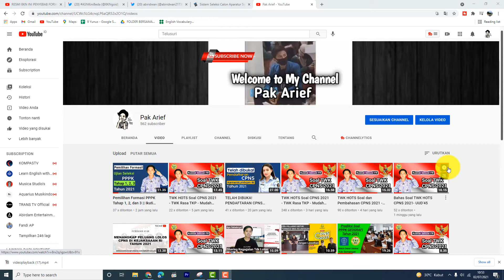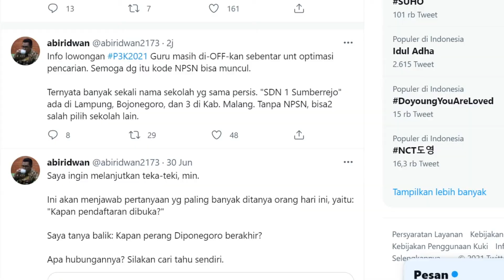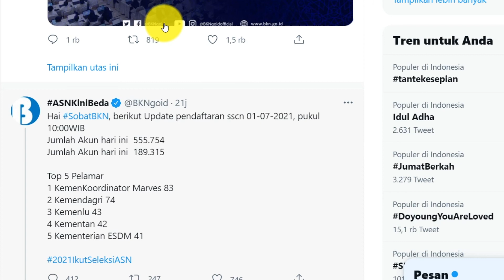PENYEBAB FORMASI PPPK GURU 2021 BELUM MUNCUL DI SSCASN - SIMAK PENJELASAN BKN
Hallo Pejuang NIP, Chanel ini membahas tentang informasi Penerimaan CPNS, Tips dan Trik dalam menghadapi tes SKD dan SKB CPNS, Chanel ini juga membahas soal TWk, TIU, dan TKP beserta pembahasannya.

Hi guys, kali ini aku akan membagikan link terkait CPNS dan PPPK 2021. Tonton sampai habis dan jangan diskip, thank u❤